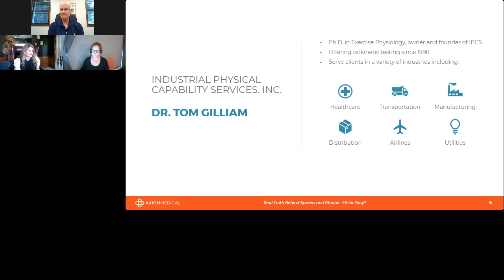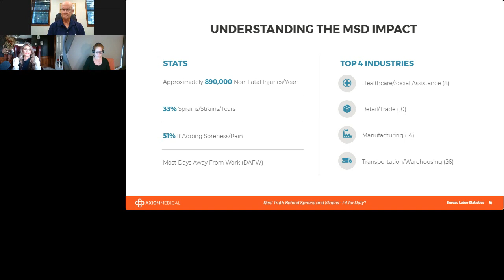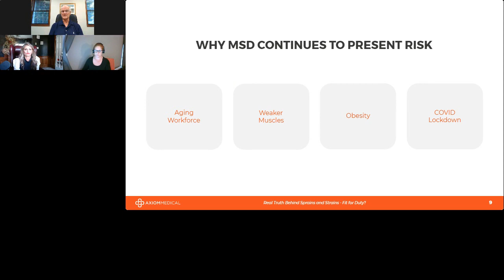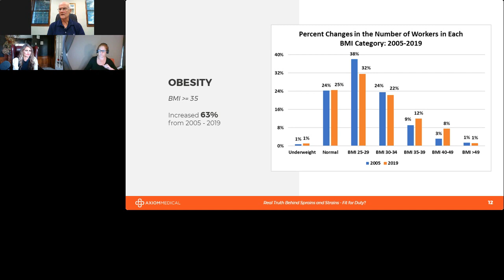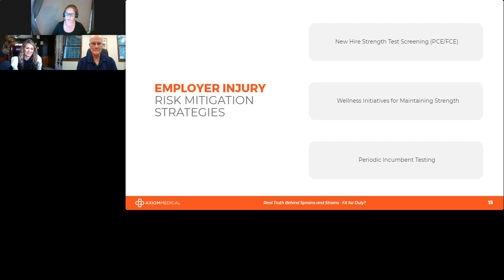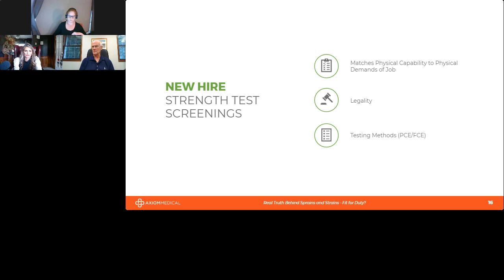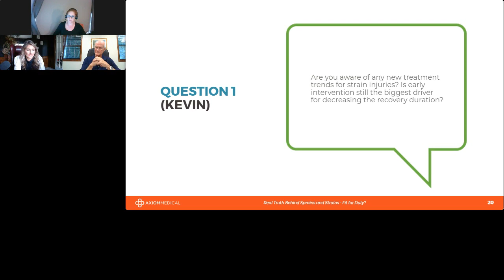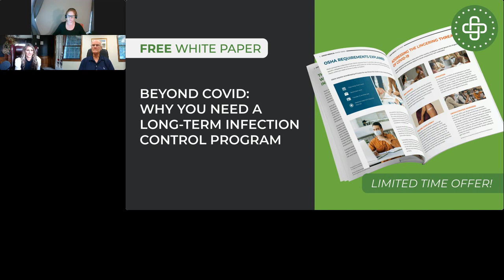Real Truth Behind Sprains and Strains Fit for Duty Webinar Replay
$42,000 – due immediately!  Far-fetched or fact?

On average, medically-consulted injuries cost $42,000.  Despite the expense, they keep happening.  Are work environments really that dangerous or could the likeness of occurrence be related to new trends developing within our employee population?

Join us as Tom Gilliam, Ph.D., Founder and President of Industrial Physical Capability Services, Inc. discusses the Real Truth Behind Sprains/Strains.  Are Employees Fit for Duty?

We’ll talk about:

What's become the "new" back injury
Employer options to minimize injury probability
Best practices for effectively managing sprain/strain injuries
Post-injury recovery options to safely return to work

This is a CAN'T-MISS event!  Come and learn as we discuss these issues and many more!